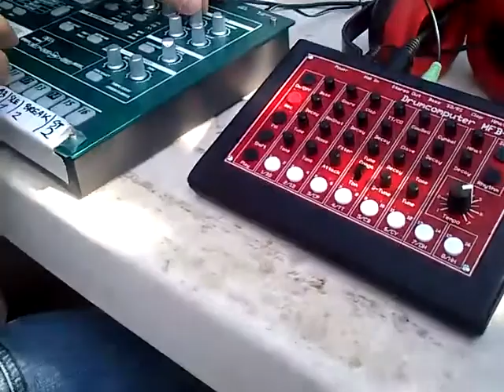1. Synthesizer- und Drummachine-Treffen B/O (Part 1)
1. Synthesizer- und Drummachine-Treffen Bodensee/Oberschwaben in Pflockmeisters Studiogarten.

Setup: Korg Electribe EA-1, MFB-522, Alesis Micron.
Speakers: Creative Inspire T10
(no mixer required, as the speakers have 2 inputs and the Micron is chained through the Electribe's aux input)